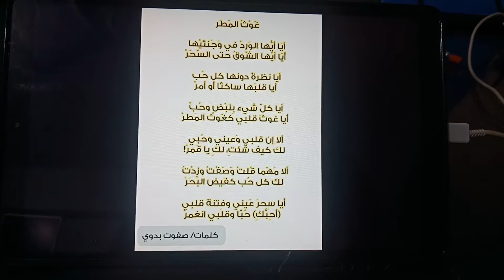( غَوْثُ المَطَر ) كلمات وأداء صفوت